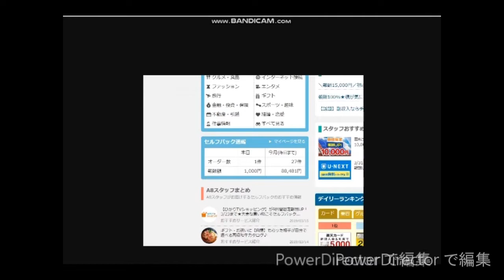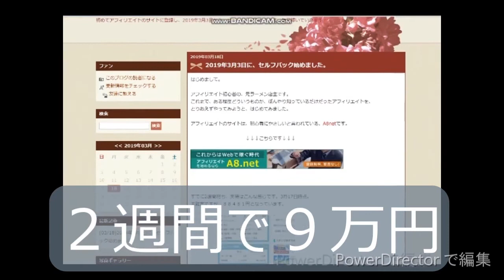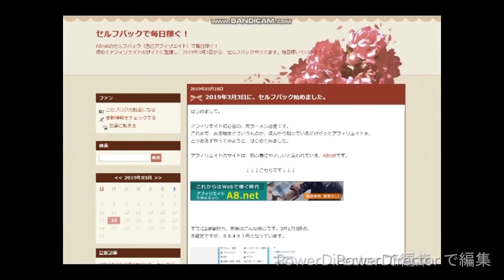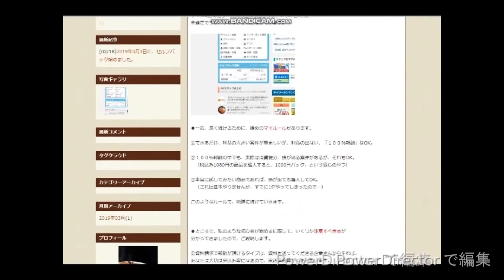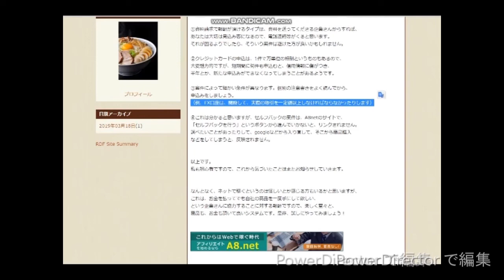【億万長者合宿】第96話：あなたが情報発信出来ない理由。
億万長者合宿の空きを確認したい場合は、